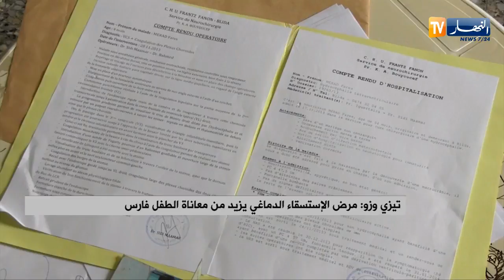تيزي وزو : مرض الإستسقاء الدماغي يزيد من معاناة الطفل فارس